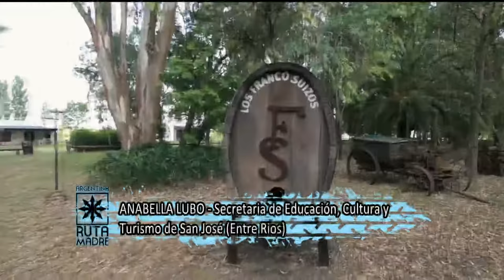Anabella Lubo, Secretaria de Cultura y Turismo de San José Entre Rios, en Argentina Ruta Madre TV